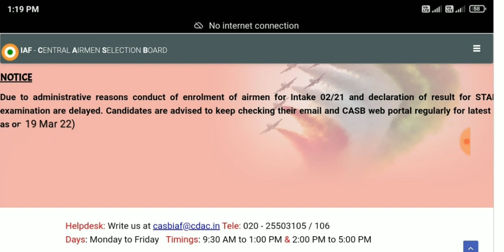Airforce Result आ गई खुशखबरी | airforce XY Result today latest news | IAF result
Welcome friends

2021

thanku